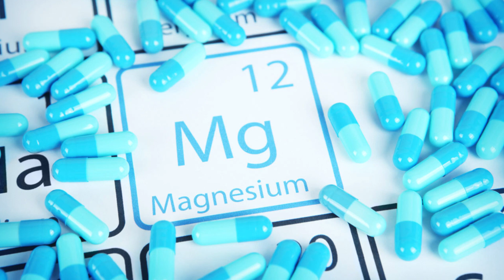Magnezyum Bisglisinat Faydaları Nelerdir?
Magnezyum bisglisinat, birçok insan için kullanışlı olan magnezyumun biyoyararlanılabilir bir formudur. İşte magnezyum bisglisinatın bazı faydaları:

Magnezyum Takviyesi: Magnezyum, vücutta birçok biyokimyasal reaksiyonun katalizörüdür ve vücudun birçok işlevi için gereklidir. Magnezyum bisglisinat, magnezyumun emilimini artırır ve eksikliklerin giderilmesine yardımcı olabilir.

Daha İyi Sindirim: Magnezyum bisglisinat, vücut tarafından daha kolay emildiği için mide ve bağırsak rahatsızlıklarına sahip kişiler için daha iyi tolere edilebilir.

Sinir Sistemi Sağlığı: Magnezyum, sinir sistemi sağlığını destekler ve sinir iletimini düzenler. Bu, sinir sistemi rahatsızlıklarının önlenmesine yardımcı olabilir.

Kas Sağlığı ve Fonksiyonu: Magnezyum, kas kasılmasını düzenler ve kas fonksiyonunu destekler. Magnezyum eksikliği, kas krampları ve kas güçsüzlüğüne yol açabilir.

Kalp Sağlığı: Magnezyum bisglisinat, kalp sağlığını destekleyebilir. Magnezyum, kan damarlarının genişlemesine yardımcı olarak kan basıncını düzenleyebilir ve aritmi riskini azaltabilir.

Kemik Sağlığı: Magnezyum, kalsiyumun kemiklere entegrasyonunu destekler. Bu, kemik sağlığını ve yoğunluğunu artırabilir.

Baş Ağrısı ve Migren: Bazı araştırmalar, magnezyum takviyesinin baş ağrısı ve migren ataklarını azaltabileceğini göstermektedir.

İnsülin Duyarlılığı: Magnezyum, insülin duyarlılığını artırabilir ve tip 2 diyabet riskini azaltabilir.

Uyku Kalitesi: Magnezyum, uyku düzenlemesine yardımcı olabilir ve uykusuzlukla mücadele edebilir.

Stres Azaltma: Magnezyum, stresi azaltmaya yardımcı olabilir ve duygusal dengeyi destekleyebilir.

Magnezyum bisglisinat, diğer magnezyum tuzlarına göre daha iyi emilir ve vücut tarafından daha iyi tolere edilir. Ancak, magnezyum takviyesi almadan önce bir sağlık profesyoneli ile görüşmek önemlidir, çünkü aşırı magnezyum alımı veya bazı ilaçlarla etkileşimleri olabilir. Ayrıca, diyetle yeterli magnezyum alımına dikkat etmek önemlidir.